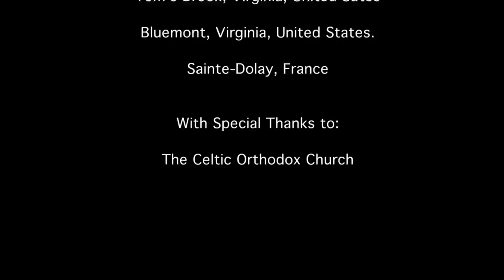Documentary on the Celtic Orthodox Church (non canonical)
A short documentary about the Celtic Orthodox Church.  Bishop Paul Dupuis, of blessed memory, is featured in this video which also contains views of the monastery he founded in Toms Brook, Virginia.  Let us continue to pray for the reunification of all Orthodox believers.